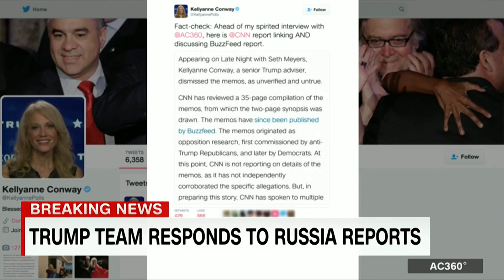KellyAnne Conway, Anderson Cooper clash over Russian intel report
Kellyanne Conway and CNN's Anderson Cooper clashed in an interview over CNN's reporting of the classified documents presented to President Obama and President-elect Trump including allegations that Russian operatives claim to have compromising personal and financial information about Trump.